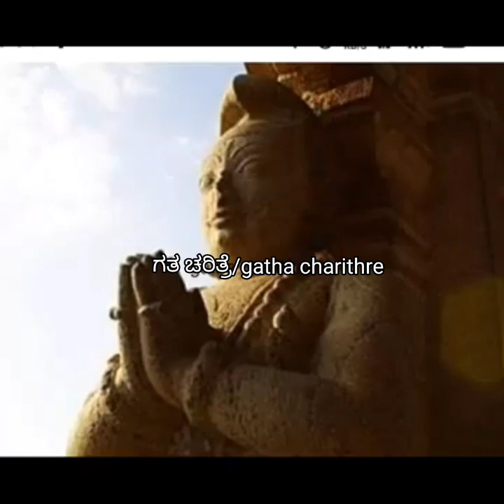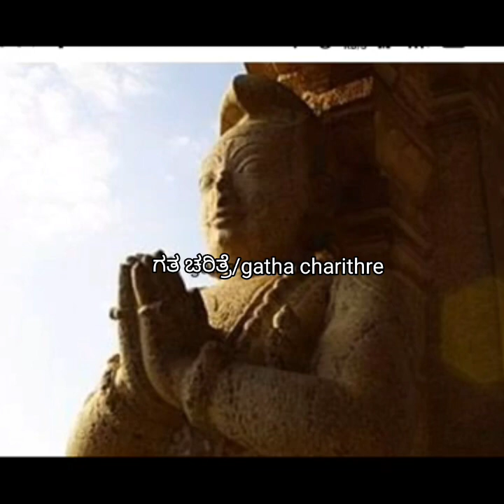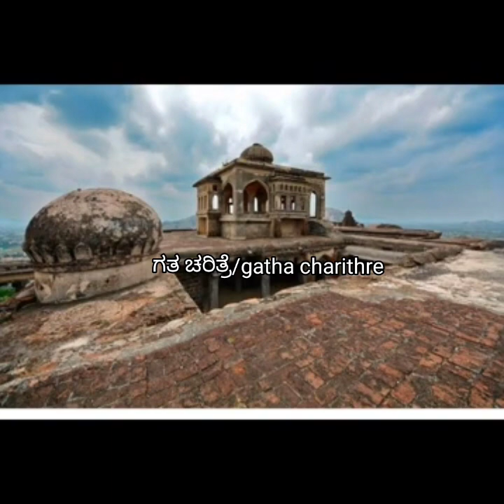ಕರ್ನಾಟಕ ಸಾಮ್ರಾಜ್ಯ ಸದಾಶಿವರಾಯ ವೆಂಕಟಪತಿ ದೇವರಾಯ ತಂಜಾವೂರು ಅಚ್ಯುತಪ್ಪ ನಾಯಕ Vijayanagar empire Sadashivaraya